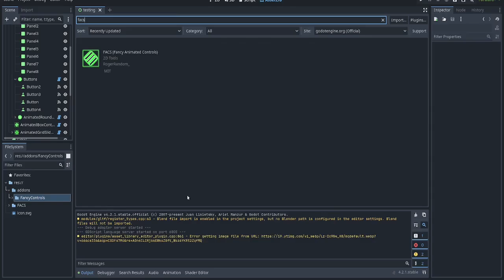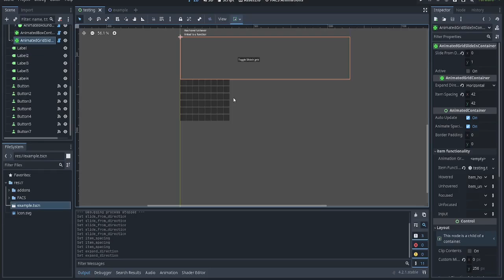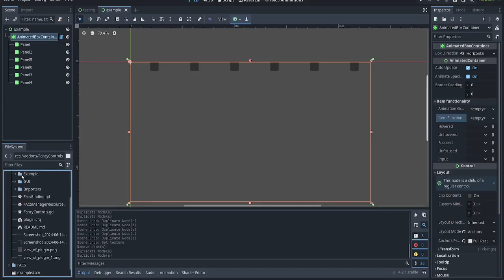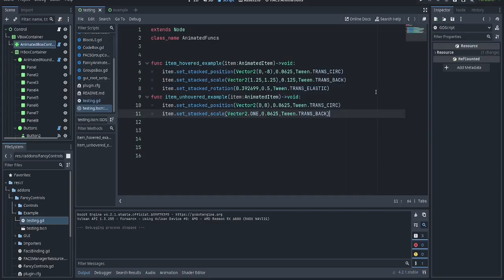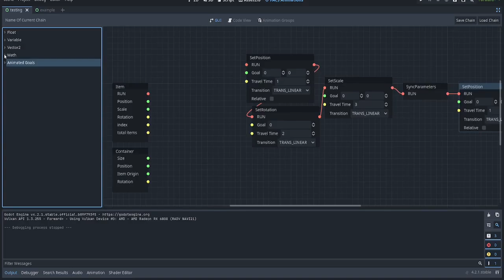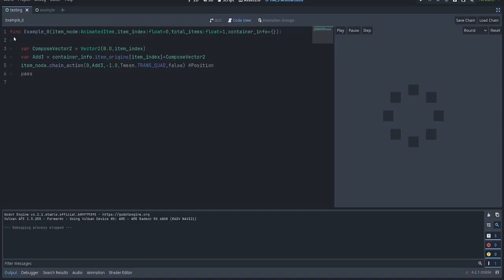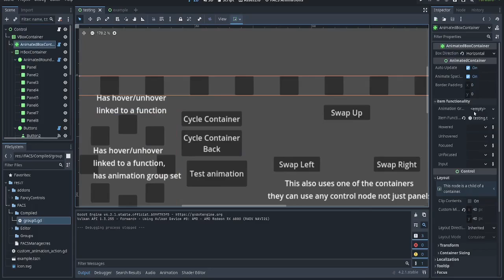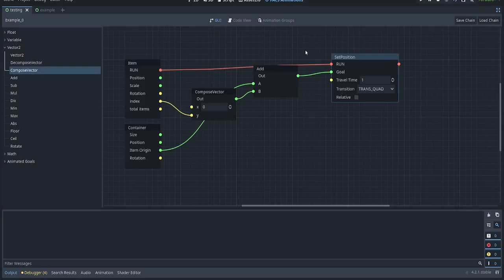FACS(Fancy Animated Controls) Version 1.0.7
reupload, audio was too quiet the first time.